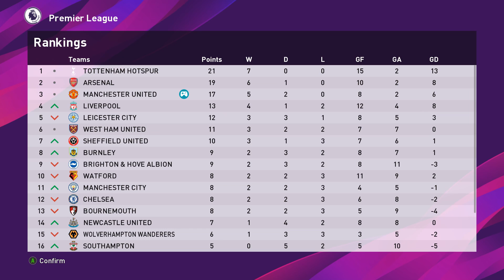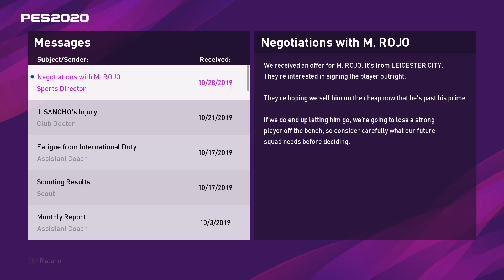[TTB] PES 2020 Master League - An Exquisite Touch! - Legend Difficulty - Ep13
Premier League - Match Day 7
Man United vs A.F.C. Bournemouth
Difficulty - Legend